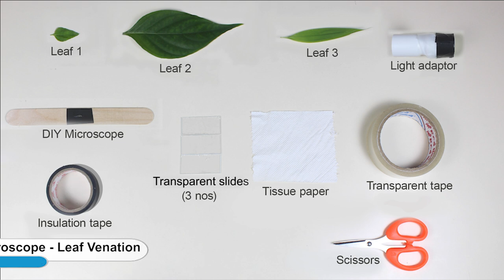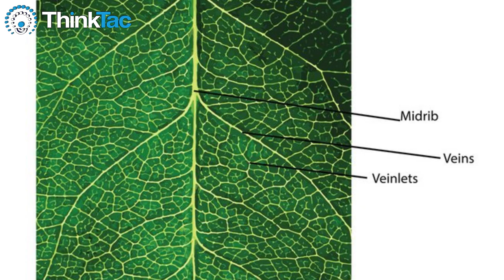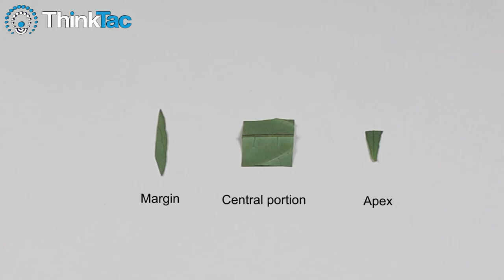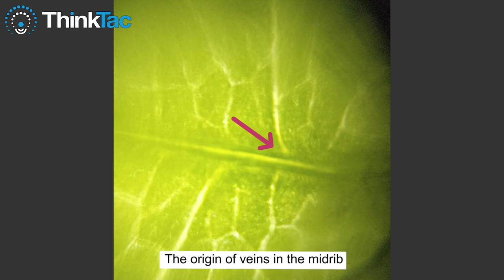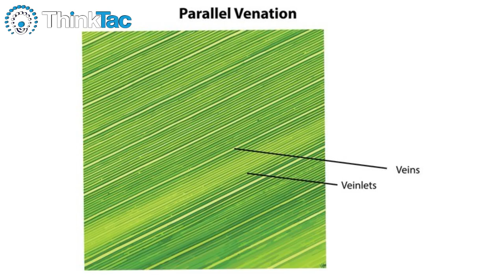Microscope - Leaf Venation | ThinkTac | Tac Video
Microscope   Leaf Venation | ThinkTac | |TacVideo |

Observing the veins on different kinds of leaves is a great way to not only appreciate how water and nutrients are transported in plants, but is also an effective tool in identifying plants and their types. In this TACtivity, you use your own DIY Microscope to observe leaf venations on all kinds of leaves